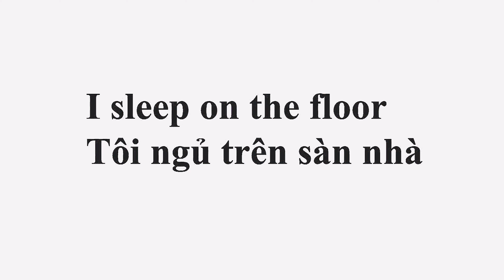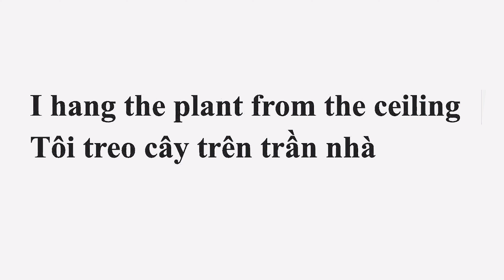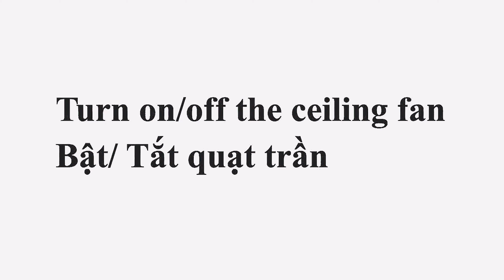Bài 11: 100 vật trong nhà - 22 đến 25 (100 things in the house - 22 to 25)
Trong buổi này, chúng ta cùng học chi tiết 4 từ, số 22 đến 25, trong chuỗi 100 từ tiếng Anh cho vật dụng trong nhà (xem video "100 từ tiếng Anh vật dụng trong nhà").

Mỗi từ có 5 phần:
1. Phát âm Việt và Anh
2. Đánh vần
3. Phân tích cách phiên âm qua ký tự IPA
4. Số nhiều
5. Ví dụ

Sau đây là 4 từ:

22) Sàn nhà,    Floor /flɔ:r/,   (floors /flɔ:rz/)
I sleep on the floor
Tôi ngủ trên sàn nhà

23) Trần nhà,   Ceiling /ˈsiːlɪŋ/,   (ceilings /ˈsiːlɪŋz/)
I hang the plant from the ceiling
Tôi treo cây trên trần nhà

24) Quạt trần,   Ceiling fan /ˈsiːlɪŋ fæn/,   (ceiling fans  /ˈsiːlɪŋ fænz/)
Turn on/off the ceiling fan
Bật/ Tắt quạt trần

25) Quạt,   Fan /fæn/,   (fans /fænz/)
Hand fan/   Desk fan
Quạt tay/   Quạt bàn

Best wishes.